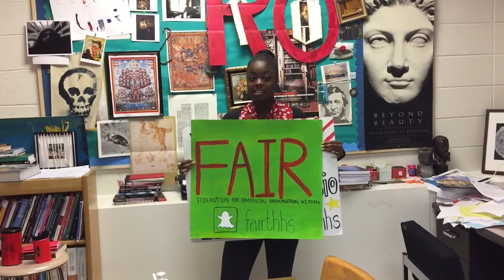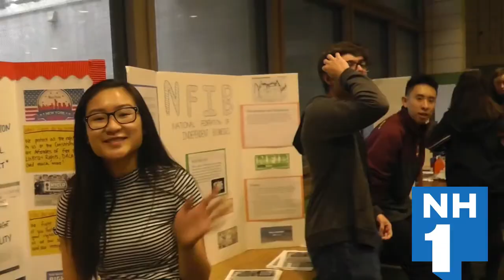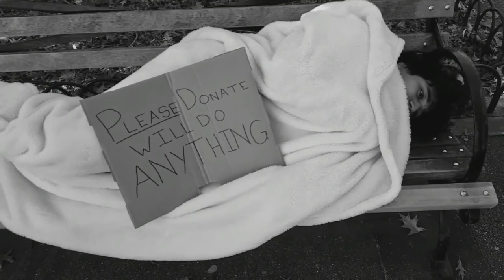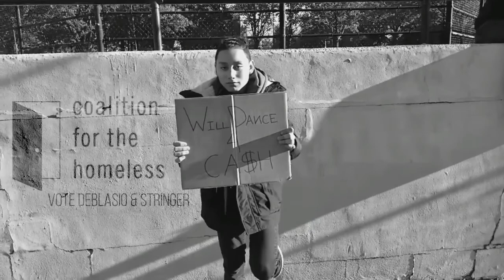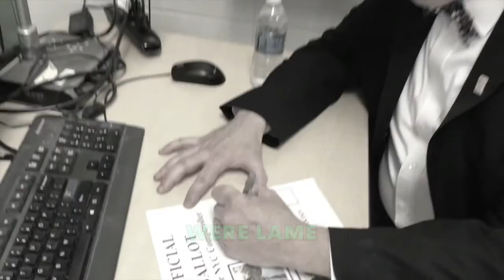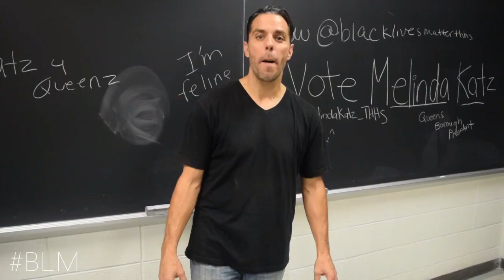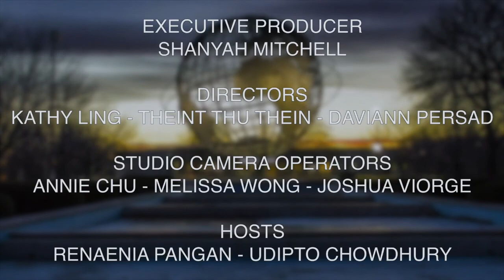New Hawk One Episode 5 - 11/3/17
DON'T FORGET TO WATCH THE BLOOPERS AT THE END!

THHS Election Simulation 2017 TV Show - New Hawk One

Various songs used by THHS students in campaign commercials - ALL COMMERCIALS are non for profit as part of the THHS Election Simulation. We do not claim any of these songs as our original work.